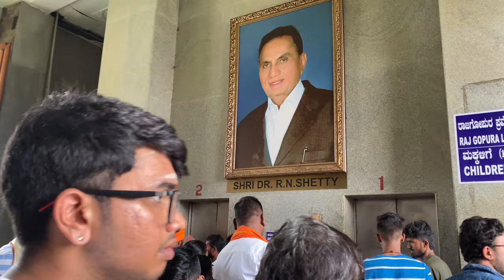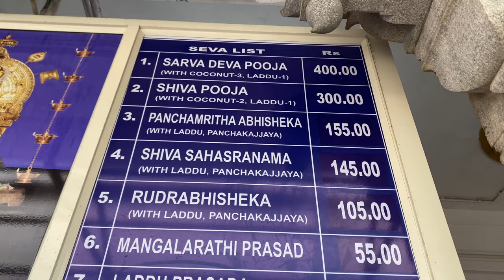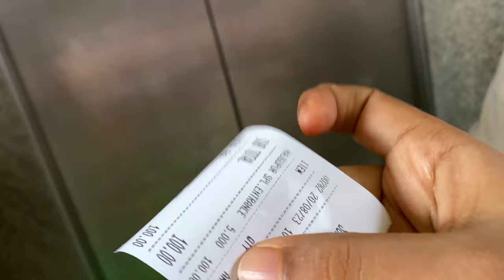Mangalore to Murudeshwara| part 2❤️|ಮುರುಡೇಶ್ವರ ದೇವಸ್ಥಾನ ದ ಇತಿಹಾಸ!😲ಗಣೇಶ ರಾವಣನ ಕಥೆ ?Tulu vlog